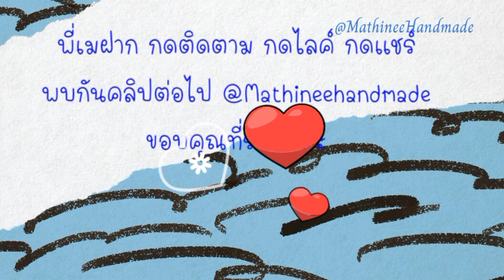MF161 ep8 Knitting Topdown |เสื้อนิตติ้งแขนยาวถักจากคอขยายลาย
ข้อมูลในคลิป
ถักลายลูกฟูกเล็ก K1P1 ความสูงตามชอบลาย K1 ถักจากห่วงหลัง  ลาย P1 ถักปกติ
ปลดห่วงด้วย Tubular bind off 1x1
ข้อมูลทั้งหมดของเสื้อตัวนี้ ตามลิงค์เพื่อไปดูข้อมูลทั้งหมด
1. คลิปวีดีโอของ MF161 (ดูคลิปครบถ้วน และทำความเข้าใจก่อนถักค่ะ)
2. ข้อมูลทั้งหมดของ MF161 ที่เว็ปไซต์ (ผังลาย ลำดับการถัก ลิงค์ที่เกี่ยวข้อง)
3. อัลบั้มคลิปรวม เสื้อนิตติ้งพี่เม
4. อัลบั้มคลิปรวม เสื้อนิตติ้งถักจากคอแยกสี่มุม
เป็นกำลังใจให้พี่เมได้ด้วยการกดเป็นสมาชิกของช่อง คุณจะได้ชมคลิปใหม่ก่อนใคร แทนคำขอบคุณจากการดูคลิปที่พี่เมถักสอนด้วยการกดปุ่มหัวใจใต้คลิป  Super thank  ขอบคุณมากค่ะ
หากคุณต้องการสนับสนุนพี่เมในการทำคลิปสอนถัก  ด้วยการส่งไหมที่ใช้ถักและอุปกรณ์งานฝีมือมาให้พี่เมใช้ถักสอนเป็นคลิปที่ยูทูป และหากต้องการซื้อต้นแบบคืนเมื่อถักแล้วเสร็จ
คุยรายละเอียดกับพี่เมก่อนส่งนะคะที่ข้อความสองช่องทาง
วิธีหาช่องMathineehandmade และ Link ที่เกี่ยวข้อง ลงไว้ที่ www.
ติดต่อพี่เมข้อความแนะนำติดตามพี่เมทางเพจนะคะ ❤❤